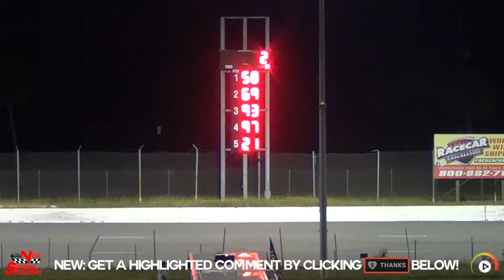Heats | New Smyrna, Sep 11 '21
NEW: Use SUPER THANKS to get a highlighted comment!

E-Mod
Ground Pounder
Bomber 'B'